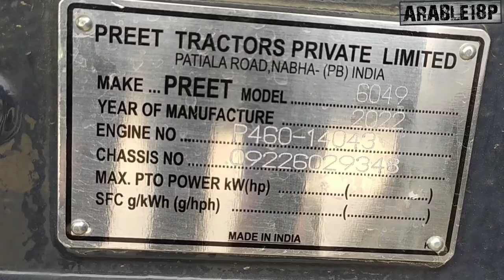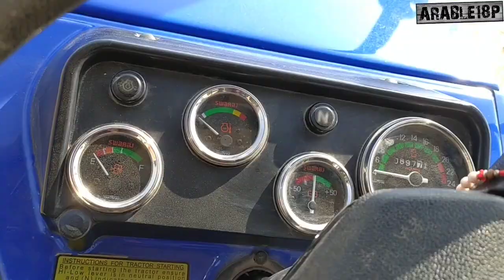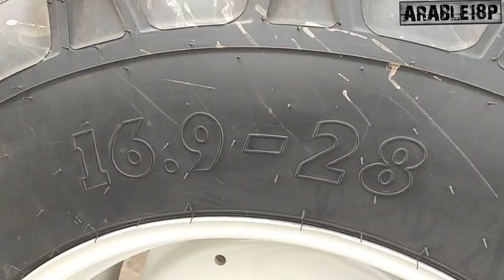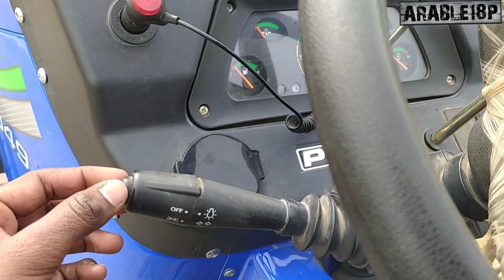Swaraj 744 XT 5 Start VS Preet 6049 deatile Comparison । Price and specifications ।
Channel - ARABLE18P

About Video
Swaraj 744 XT 5Start VS Preet 6049 deatile Comparison ।
Price and specifications ।
Swaraj 744XT 5Star 2023 Model Price and specifications।
नये बदलाव के साथ Swaraj 744XT।